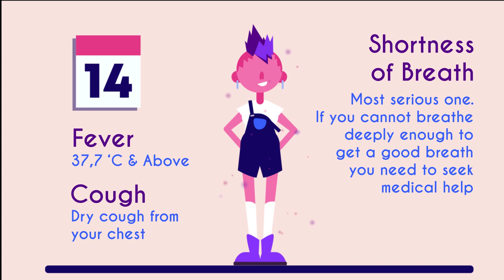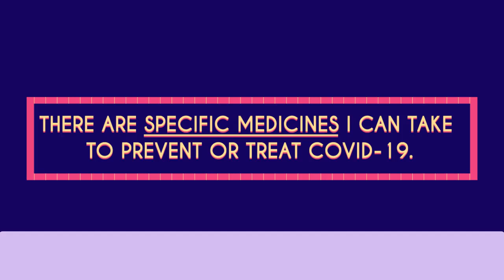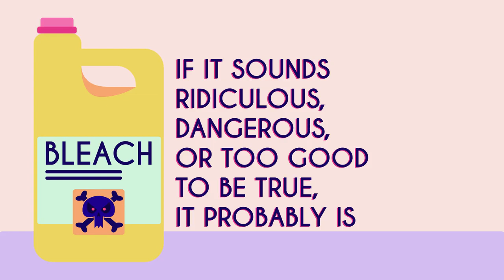Covid 19 Myths Health Fuse School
Covid 19 need to know